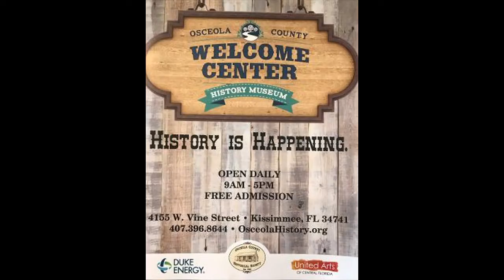summer with meemaw2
Fun times with the grandkids Jackson and Connor!